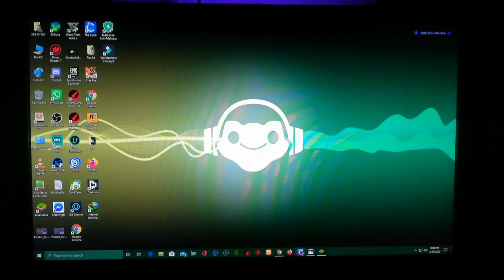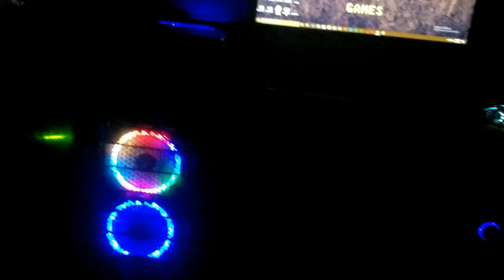MY GAMING PC " REVIEW ONLY " BEST GAMING PC IN PAKISTAN IN LOW PRICE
SO HELLO GUY'S
                              Toh yaaro mai gaming pc ke kuch details es video mai bataa rha hun baki mai next vlog mai sab bataa doun gaa